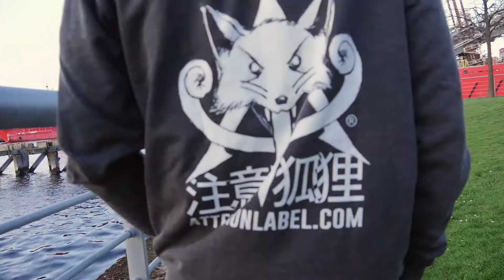Attention® - Dreams (Music Video) [Instrumental]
I composed this short instrumental piece, "Dreams", almost four years ago.
It had been sitting on my hard drive since then... unmixed, unmastered, unfinished.
I filmed this video with my good friend Nicolas, and the footage just really seemed to fit with the music, so I finally pushed myself to finish "Dreams" and get it to an acceptable sound quality, based almost entirely off the original four year-old audio stems. Only the piano is newly recorded.

The idea of this instrumental is fairly self-explanatory, the title sums it up perfectly.

Composed, written, performed, recorded, mixed, mastered, shot and edited by Attention®.